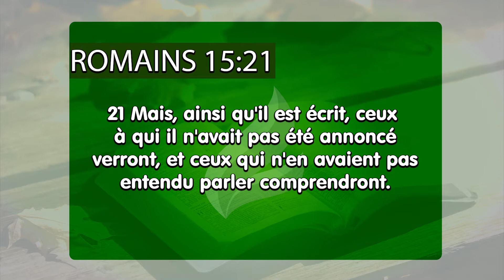La grâce est-elle pour tous? _ Français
En mourant sur le Calvaire, Jésus a étendu Sa grâce à tous les peuples, juifs ou païens. Si vous n´êtes pas né en Israël, tout comme moi, ça signifie que vous faites partie du second groupe. Ou soit, l´accès à Dieu vous est donné librement au moyen du sang du Christ sur la Croix. Profitez de ce bénéfice et méditez toujours sur les Ecritures, cherchant l´orientation du Seigneur, nécessaire pour marcher en accord avec la volonté du Père.